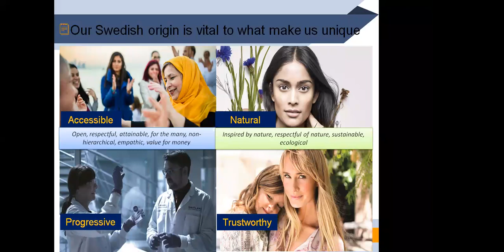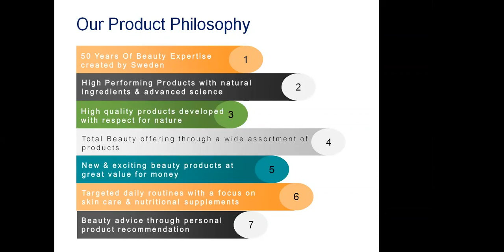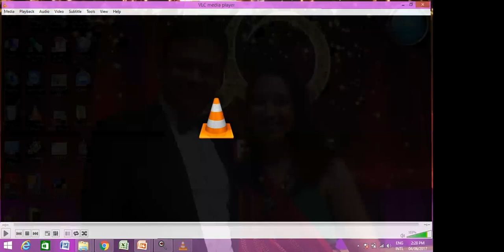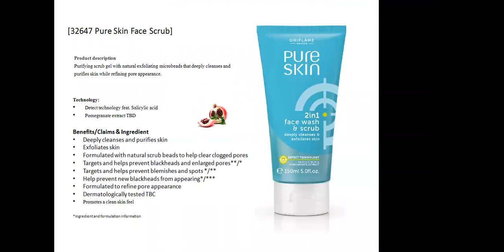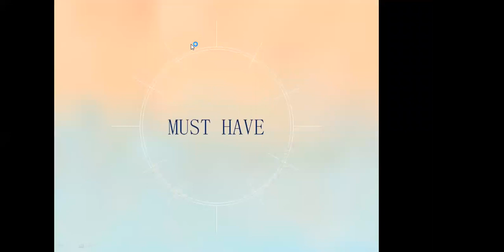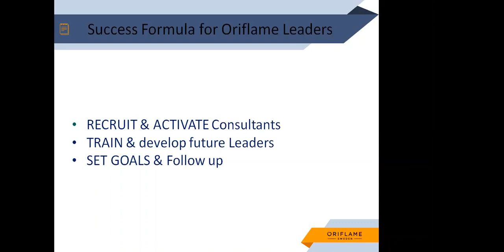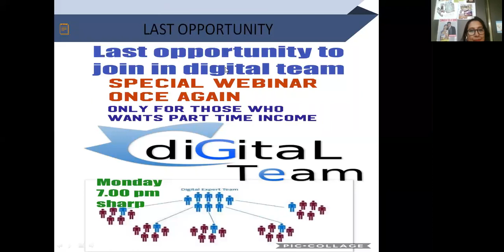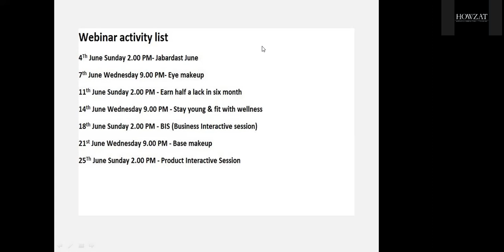PurviPritesh Webinar - June 2017 catalog launch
You can see June month catalog new products and offer products information in this webinar by PurviPritesh